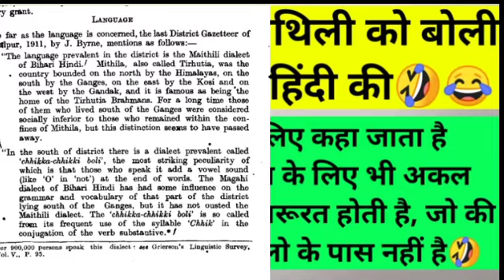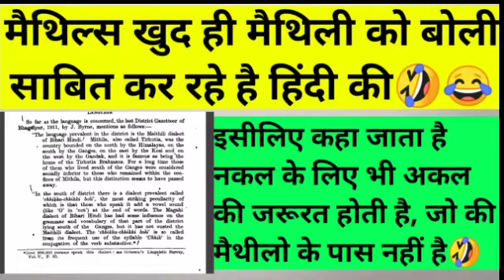Maithili भाषा नही एक बोली है Hindi की, ऐसा खुद Mithila के लोग ही बोल रहे है😂🤣